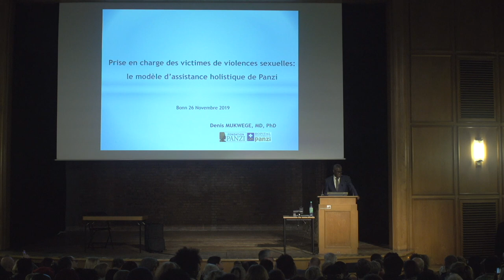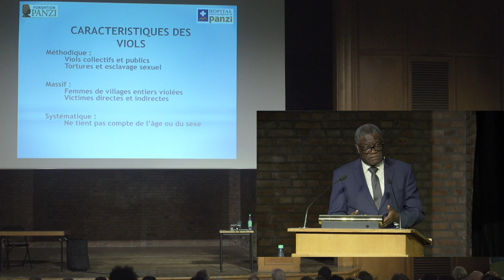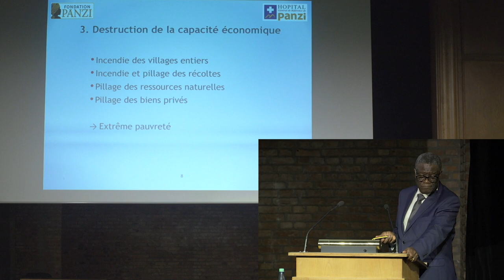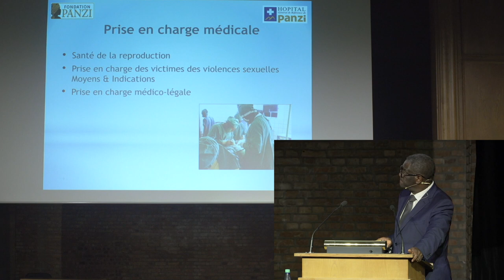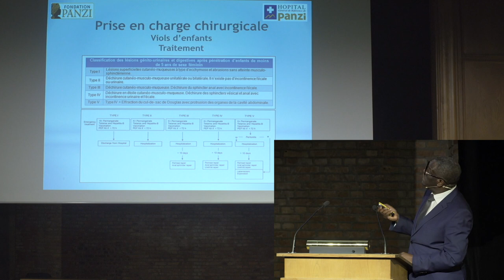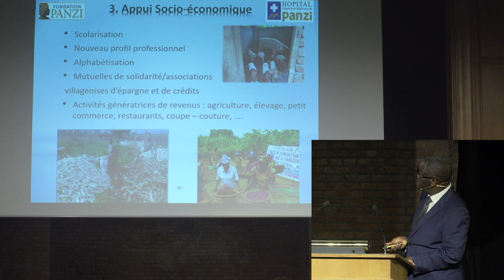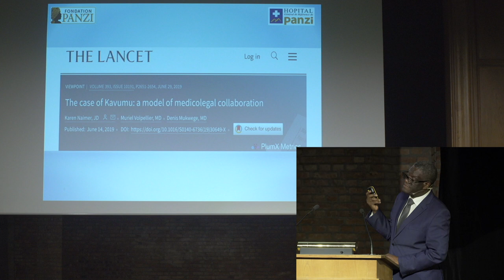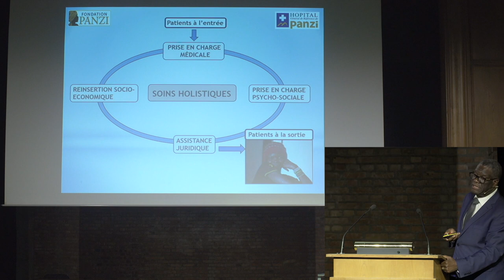Denis Mukwege - Rape as a weapon of war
Nobel Peace Prize Laureate Denis Mukwege speaks at the University of Bonn on the subject of "Rape as a weapon of war and models for welfare". The Congolese doctor and human rights activist is committed to the health and rights of women in the Congo. In the Panzi Hospital he founded, he treats girls and women who have been brutally raped.